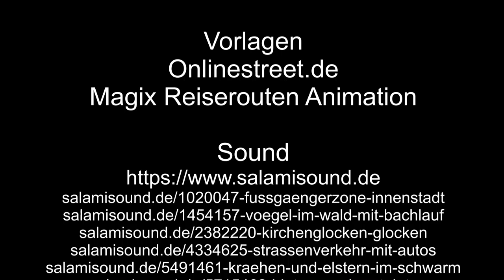Zu Besuch in Traben-Mosel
Traben-Trarbach, Ortsteil Traben, unser Rundgang beginnt am Bahnhof. Weiter führt uns unser Weg durch die kleine Stadt.

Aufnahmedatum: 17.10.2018